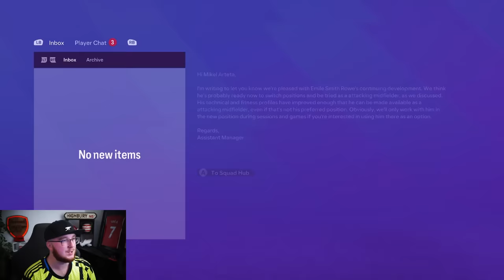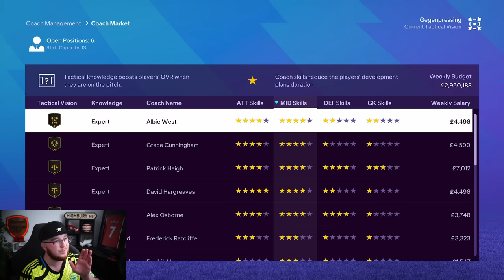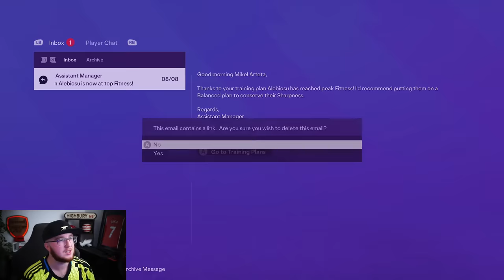STARBOY SAKA! | FC 24 Arsenal Career Mode S1E2